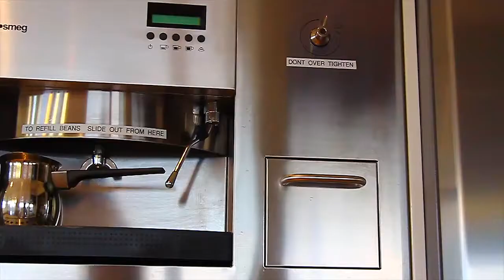Coast and country perfected.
Priceless, panoramic and protected forever. Perfectly oriented to fully engage with a truly magical vista that traverses gently undulating countryside, neighboring vineyards and the azure expanse of Port Phillip, this exceptional five acre (approx.) Red Hill estate represents coast and country perfected.

The quintessential `gentleman’s estate’ accessed via a long driveway flanked by Manchurian Pear trees, experience a lifestyle of absolute comfort and ease where every whim has been beautifully catered for – from the magnificent 6BR, four-bathroom main residence to the sparkling infinity edge swimming pool, bubbling hot tub, home gymnasium and charming detached stable complex complete with its own semi self-contained studio apartment.

Magical by day and unforgettable by night courtesy of floor-to-ceiling glass walls that allow views stretching from Martha Cove to the city skyline to take centre stage, while four living areas link to wrap-around observation decks and balconies and wonderful use of natural materials includes beautiful timbers and local Dromana stone.

Intelligent design allows the home to cater effortlessly for extended family and guests with a fully self-contained three bedroom wing forming a brilliant adjunct to the luxurious main residence (still under builder’s warranty), alternatively there is also fabulous scope to explore the growing demand for high quality short stay accommodation to service the burgeoning local winery wedding market.

Befitting a property of this calibre, the grounds are beautifully groomed and enviably appointed with four fenced paddocks, a dam with jetty, horse riding arena and day yard, kitchen garden, chicken coop plus the enchanting barn with two stables and upstairs studio apartment.

Executive appointments include the showpiece all-Smeg kitchen with walk-in pantry and waterfall granite benches, deluxe spa bathrooms finished in granite, wood-fired hydronic heating, open fireplaces and garaging for up to eight cars.

12 property feature points.
•         Exquisite 5 acre (approx.) lifestyle estate
•         Panoramic views across Port Phillip to Mt Martha & city
•         Large and luxuriously appointed 6BR main residence
•         Infinity edge swimming pool
•         Stables with day yard and riding arena
•         Separate studio apartment
•         Self-contained 3BR wing adjunct to main residence
•         Four fenced paddocks, dam with private jetty
•         Showpiece all-Smeg main kitchen
•         Deluxe spa bathrooms
•         Wood-fired hydronic heating
•         Garaging for eight cars